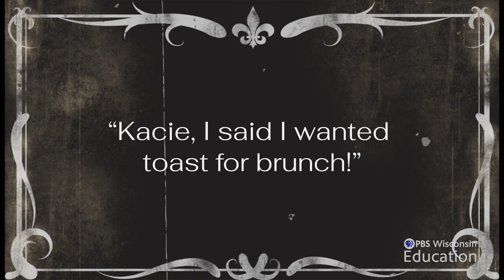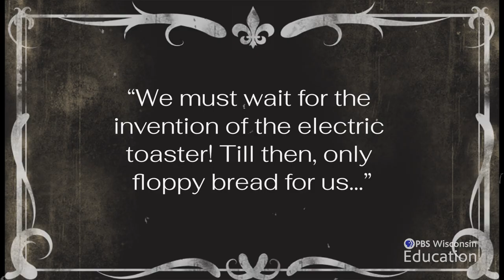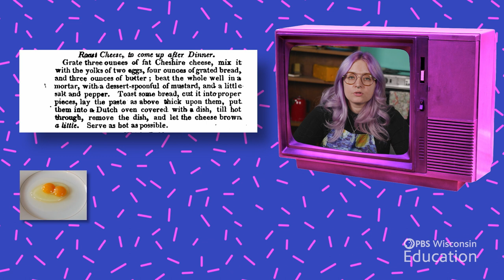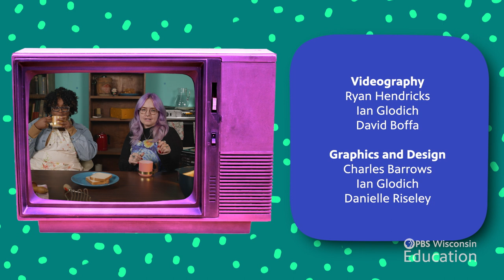An Iron in the Fire | The Look Back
How does toast tell us about the time of the fur trade in Wisconsin?

Before and after the American Revolutionary War, French explorers were coming to the area we now know as Wisconsin. One of those people was a blacksmith named Joseph Jourdain. He and other blacksmiths used fire to heat metal so it could be shaped into tools like an iron toaster, which was used to make toast over a fire.

Check out all of the resources for this episode and the full season